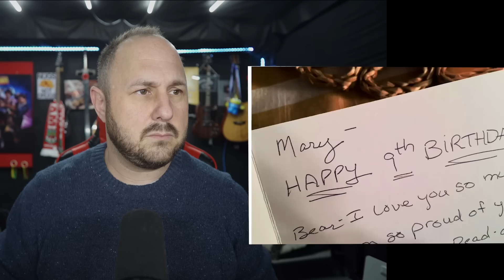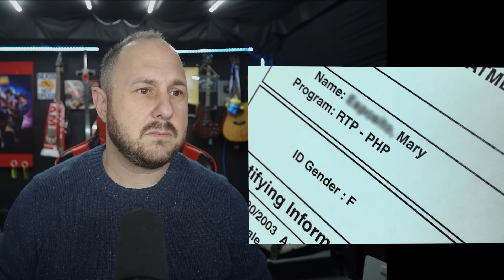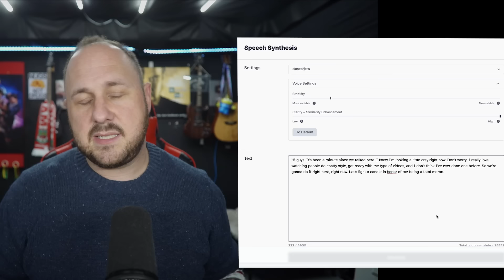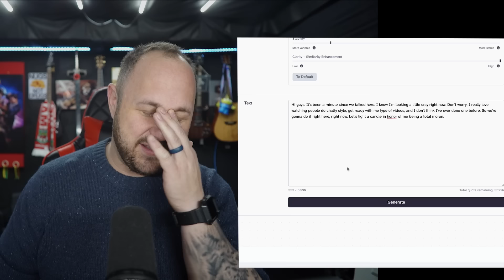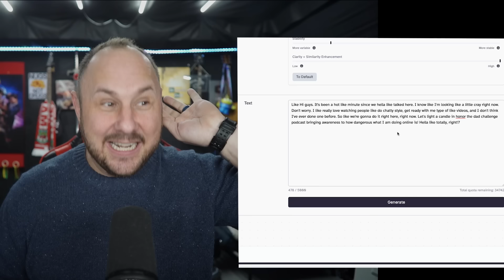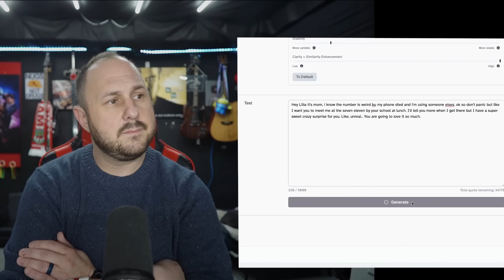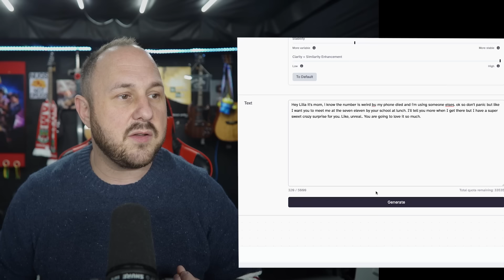Get Your Kids Off The Internet NOW!!! | The Dangers Of AI